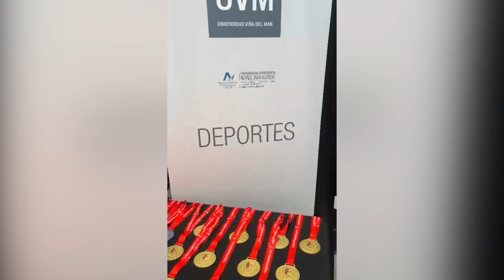CNU Taekwondo 2024